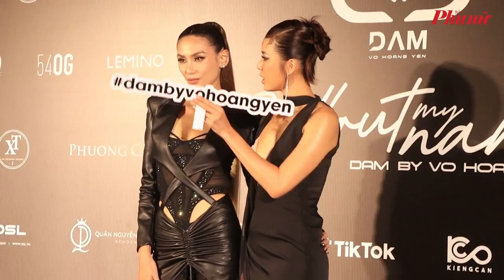Võ Hoàng Yến "làm khó" dàn khách mời trên thảm đỏ | Báo Phụ Nữ